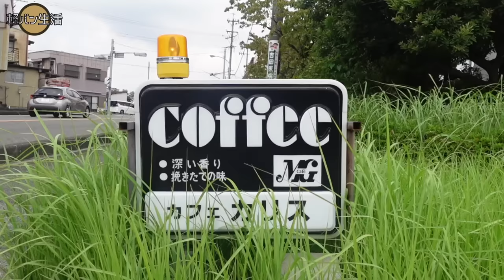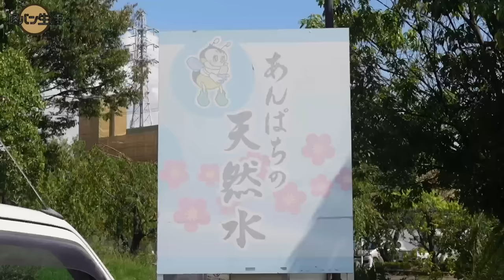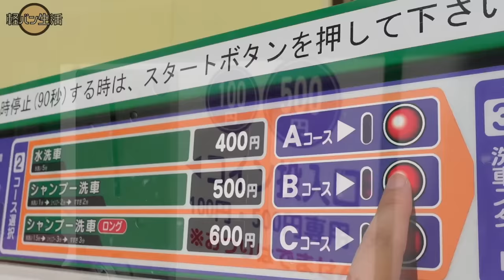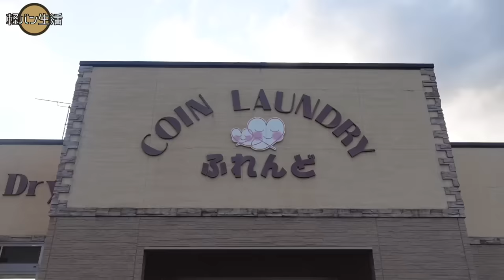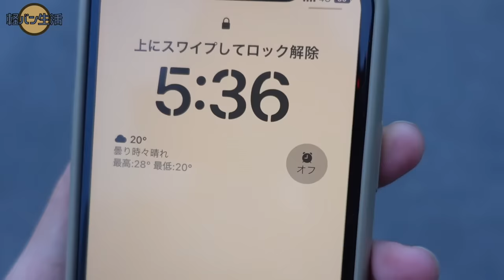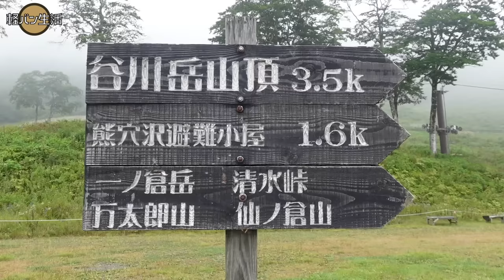【リアル】初めてのひとり車中泊。軽バンで過ごす私の１日。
今回は初めての１人車中泊。
地元の方と出会えたり、釣りをしたり、洗車をしたり。

普段とは違った１日を撮影しましたのでぜひ楽しんでください！

・タンデム自転車で日本初の一周を達成した『トレートペリピ』